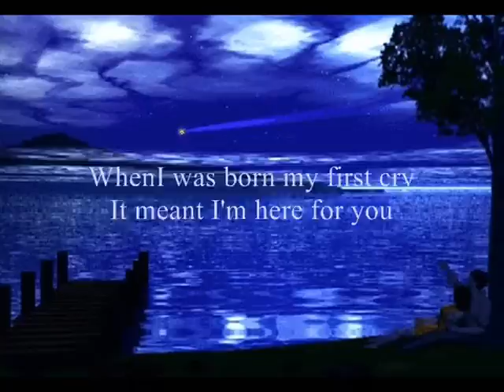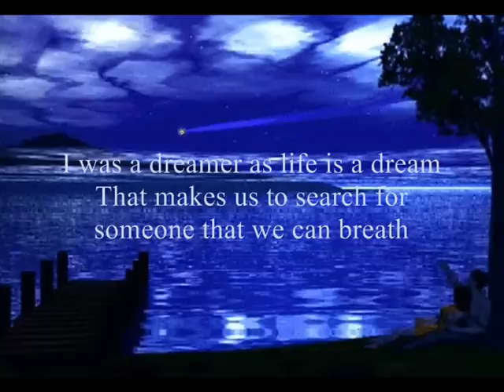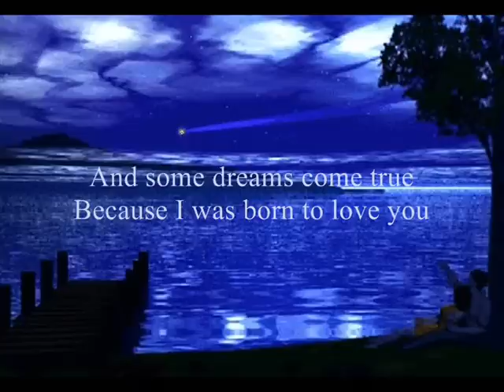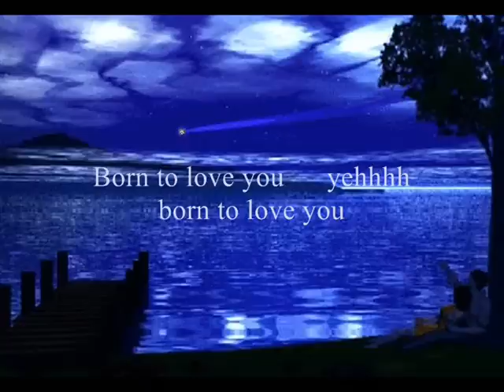Born To Love You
The lyric of this video is written by the songwriter Soula Marangos.
Video made by ♥♥ Jeannette ♥♥